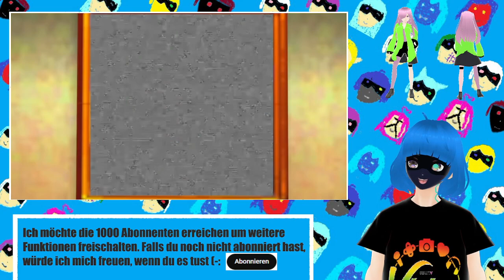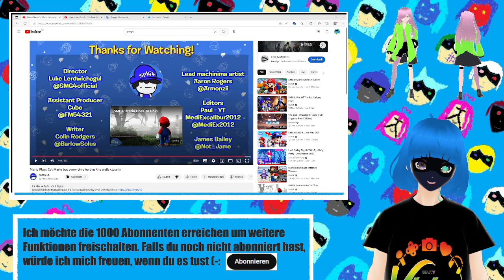Smg4 Reaction Mario Plays Cat Mario but every time he dies the walls close in (Deutsch)(Gervtuber)